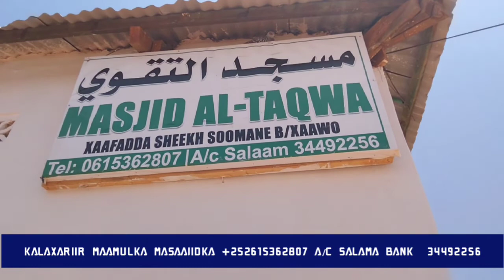masaajidka Taqwa Baladxaawo maxaad kudarsan kartaa Ood hormarsan kartaa